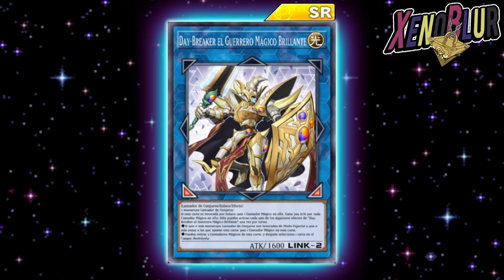NUEVO DAY-BREAKER!! 2 Cartas Buenas F2P | Yu-Gi-Oh! Duel Links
Nuevas cartas para el siguiente evento PvP